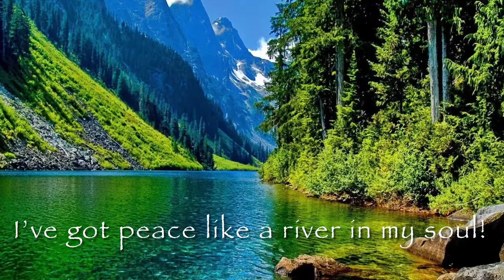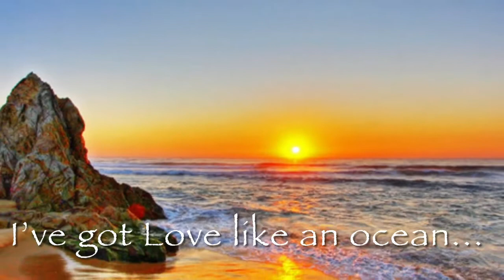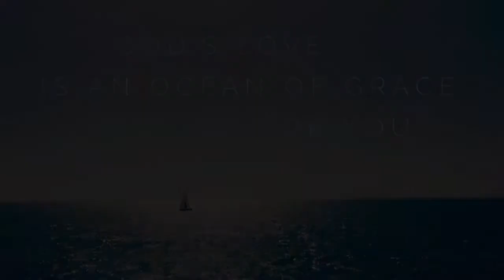Music Devotion, July 20, 2022 (2021 Replay)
Join the All Saints Bell Choir for "Peace Like A River."